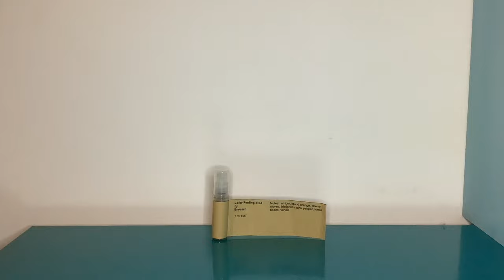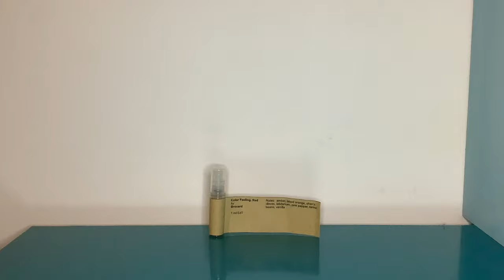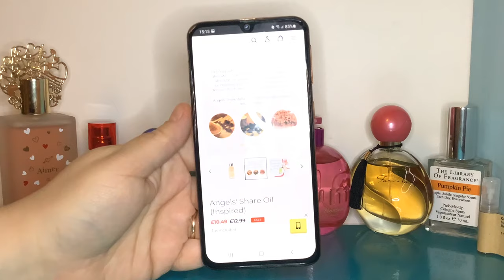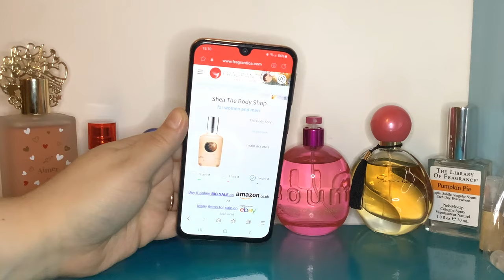What I Wore Last Week inc Amour Scents Angels Share Pascal Morabito Aimer Brocard Color Feeling Red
If you’d like to help fund my Little channel you can “buy me a perfume” here! Perfumes mentioned…….

Brocard Color feeling Red
Demeter Library of Fragrance Pumpkin Pie
Avon Far Away
Jeanne Arthes Boum Green Tea Cherry Blossom
Malizia Bon Bons Milk Cake
La Rive In Woman Red
Britney Spears Midnight Fantasy
Pascal Morabito Aimer
Amour Scents Angel Share
Etsy Aurora Spiced Apple
The Body Shop Shea eau de toilette